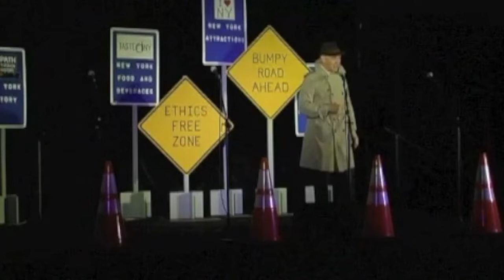2017 LCA show -- 'Extender'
Joe Morelle singing about Andrew Cuomo in the LCA show from May 2017